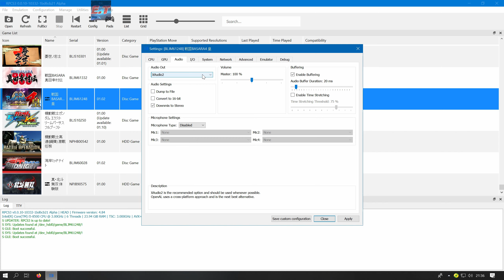#3 | 𝑺𝒆𝒏𝒈𝒐𝒌𝒖 𝑩𝒂𝒔𝒂𝒓𝒂 4 𝑺𝒖𝒎𝒆𝒓𝒂𝒈𝒊 | 𝑹𝑷𝑪𝑺3 𝑬𝒎𝒖𝒍𝒂𝒕𝒐𝒓 𝒗0.0.10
◆Official version: v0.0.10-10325 Alpha [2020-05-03]

◆Timeline:
00:00 Settings
00:26  Gameplay

My spec:
◆Intel i5-8500
◆GTX 1660
◆16GB Ram